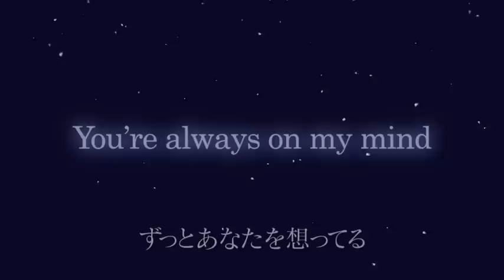シェネル - ベイビー・アイラブユー -Winter Ver.- / Che'Nelle - BABY I LOVE U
配信限定ヴァージョン！着うた®11/16発売、PC配信11/30発売。
生ストリングスを迎えた新ヴァージョンは、ドラマチックでロマンチックな仕上がりに！

いま最も売れてるカヴァー・アルバム、シェネル『ラブ・ソングス』大ヒット発売中！